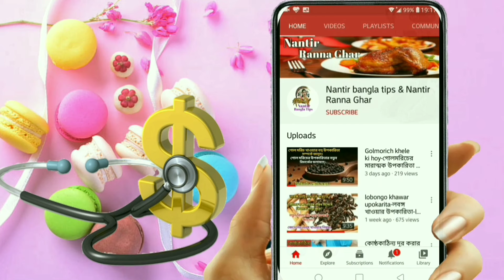বুকের বাম পাশে চিন চিন ব্যাথা হলে করনীয় | Buker dan pase pain | heart pain | chest pain left side.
বুকের বাম পাশে চিন চিন ব্যাথা হলে করনীয় | বুকের বা পাশে ব্যথা কেন হয় | buker dan pase pain | heart pain | chest pain left side.

বুকের বাম পাশে ব্যথা,বুকের বাম পাশে ব্যথা হলে করনীয়,বুকের বাম পাশে চিন চিন ব্যাথা হলে করনীয়,বুকের বা পাশে ব্যথা কেন হয়,হার্টের ব্যথা বুকের কোন পাশে হয়,হার্টের ব্যথার লক্ষণ,বুকে ব্যথার কারণ ও প্রতিকার,বুকে ব্যথার ঔষধ,বুকে পিঠে ব্যথা হলে করণীয়,বুকে চিন চিন ব্যাথা,গ্যাস্ট্রিক বুকে ব্যাথা,

বুকের বাম পাশে ব্যথার কারণ গ্যাস্ট্রিক বুকে ব্যাথা।বুকে চাপ হলে করণীয় বুকের বাম পাশে চিনচিনে ব্যাথা।বুকে ব্যথার কারণ বুকে ব্যাথা হলে কি করব।বুকে ও পিঠে ব্যাথা হার্ট অ্যাটাক বা হৃদরোগ। বুকের বাম পাশে ব্যথার কারণ ও করণীয় বুকের মাঝখানে ব্যথা কারণ,।হার্ট অ্যাটাক প্যানিক অ্যাটাক।বুকে ব্যাথা বুকের বাম পাশে ব্যাথা।

pain on the left side of the chest.The cause of chest pain Gastric chest pain.What to do if chest pain.Chest and back pain.

buker dan pase bethar karon.buker dan dike betha.buker dan pase betha.buker dan pase pain.heart pain.heart problems.heart attack.chest pain.chest pain left side.

Hi
      Pilu Das

My channel is about Health-Beauty-Fashion & Recipe. Topics of various tips.

আমার এই চ্যানেলটা Health-Beauty-Fashion & Recipe নিয়ে। বিভিন্ন টিপসের বিষয়।